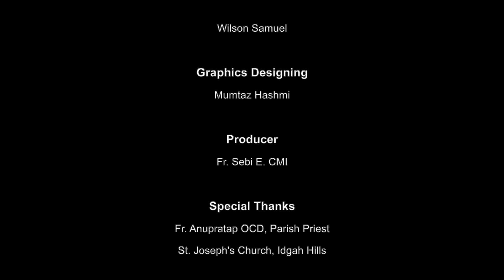संतों के संग I Saint of the day I St. Fabian I by Sanjeevan Beck